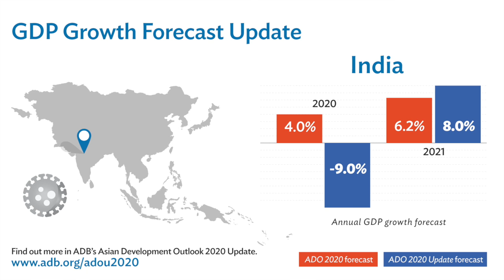क्या अमीर लोगो के देश छोड़ने से gdp धरातल में है या वजह मोदी सरकार है - ravinder kumar ने बताया सच